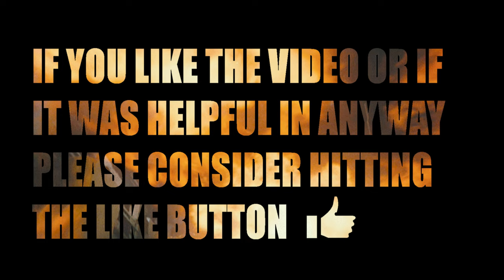Fallout 76 Grenadier Build All Explosive Weapons For Fun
This is a build that is not cost-efficient but is a lot of fun and can be very challenging.
If you are looking for a challenge then maybe give this a try. using grenades that have a
timer, before they explode, causes you to have to time your attack. and it's a fun way to
get rid of all that heavy explosive ammo instead of just dropping it or vending it.